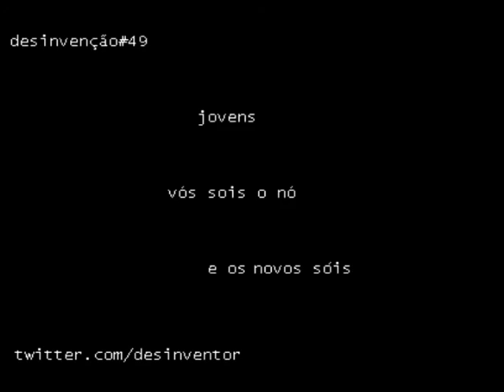desinvenção#49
luca argel